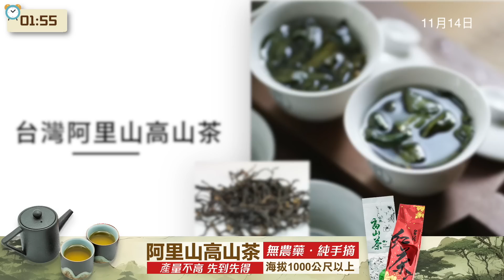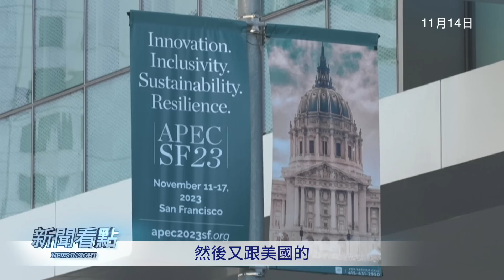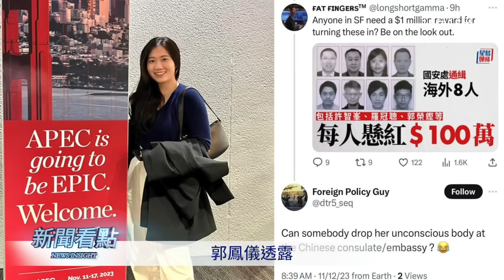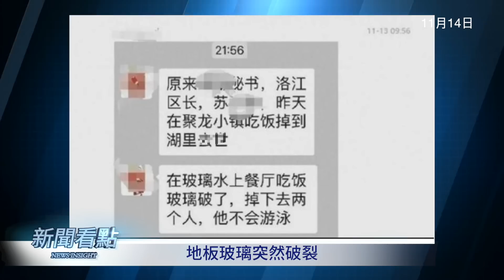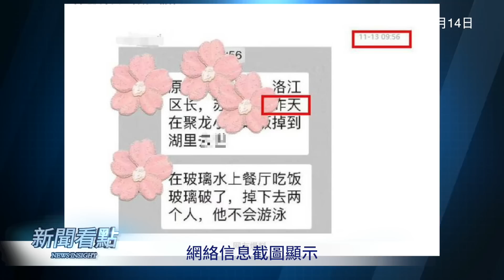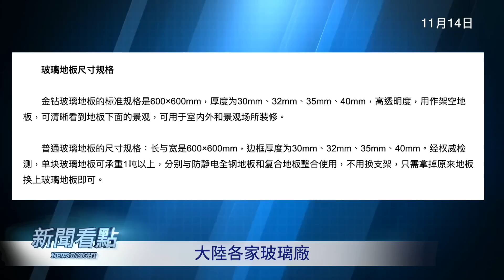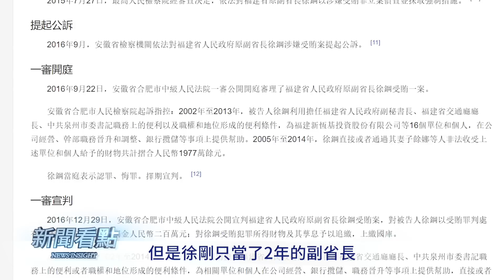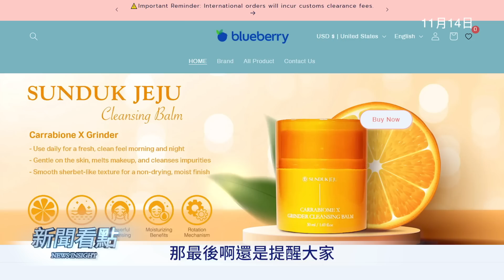紐書記重兵佈防，一尊怕遭刺；黑白配，王毅詛咒習近平？區長吃飯溺水，背後隱匿多少情節？【新聞看點 李沐陽11.14】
中共黨魁雖然到了美國，但是非常擔心遭刺，不僅提前要紐森書記封鎖舊金山，而且增加數倍人手盯防抗議人士，甚至發出威脅。但習近平絕想不到，王毅提前佈置，詛咒習近平客死他鄉。

另外還有一件非常詭異的事。福建泉州一個區長吃飯時溺亡。但是深挖其中的細節發現，他的事比中國前總理還蹊蹺詭異。